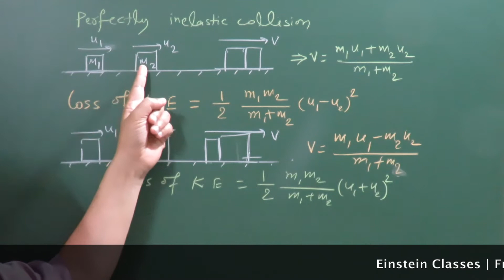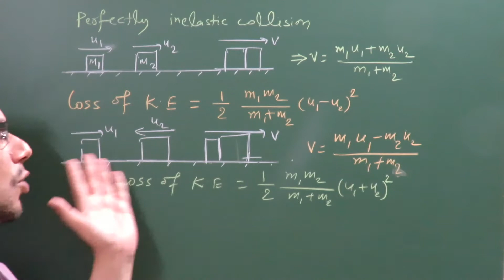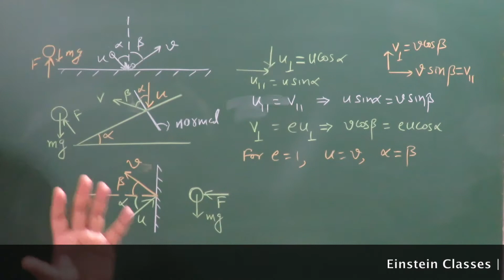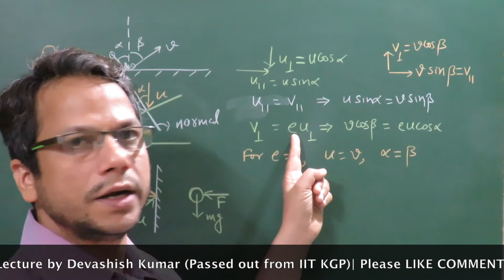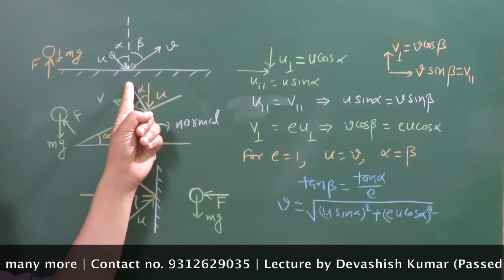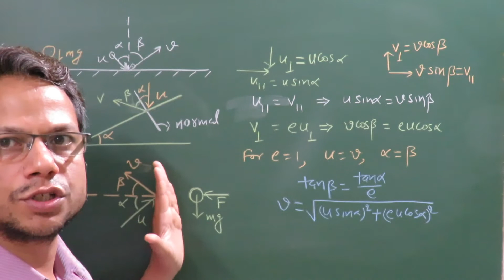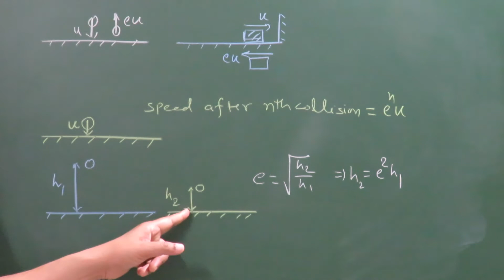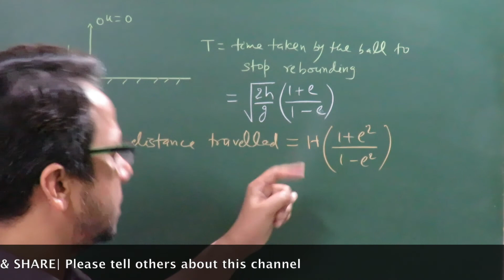JEE Main/Advance:Key points/Short cuts( Momentum/collision Part 7) by an IITian (Devashish Kumar)